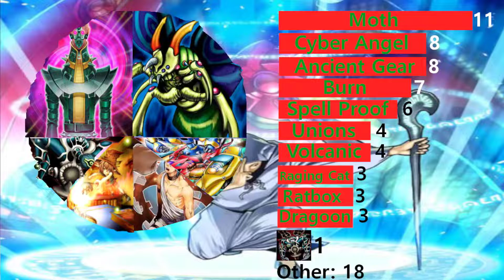Yu-Gi-Oh! Speed Duel Win A Box #20 top cut bracket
Full Vod of replays of the top 8 and top 4 from WAB #20 with 72 players total entering! Held on the Speed Duel League discord